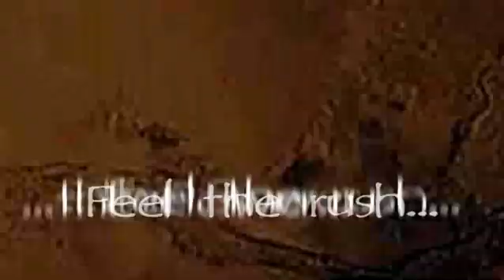Photos of Africa - DVD Products South Africa Travel Channel 24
-- Visit PhotosofAfrica.com for more information --

- Stellenbosch
- African Wildlife
- Kruger National Park
- Cape Town
- South Africa
- Garden Route
- Route 62